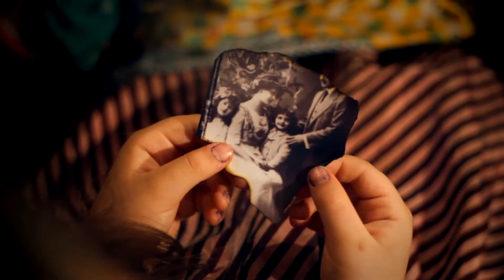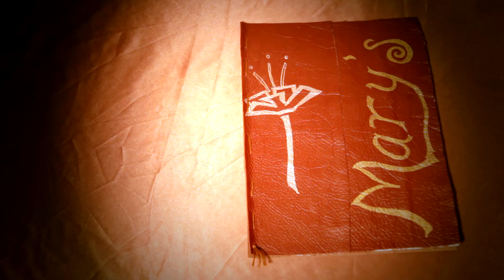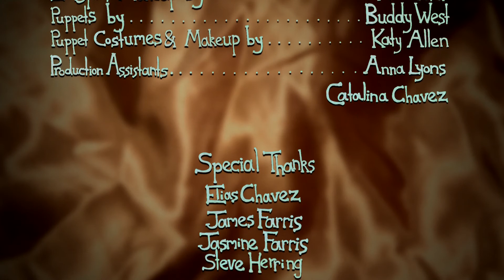Julian Berntzen- Fly Away In Mind (Ellie's Song) by Chop Motion Films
Official music video for "Fly Away in Mind (Ellie's Song)" by Julian Bertnzen from his album "Ellie & Elliot"
Directed by The Farris Family (Chop Motion Films)